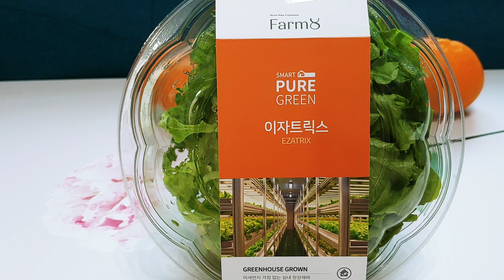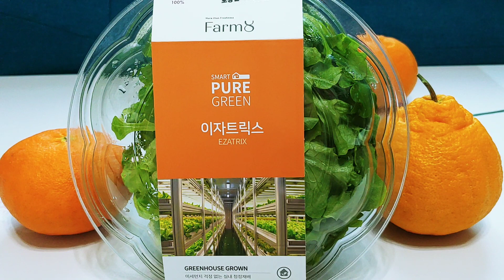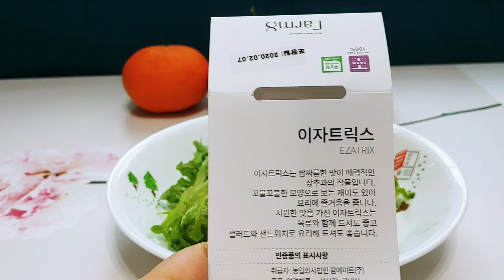달팽이집사가 들려드리는 채소 이야기 「이자트릭스」편